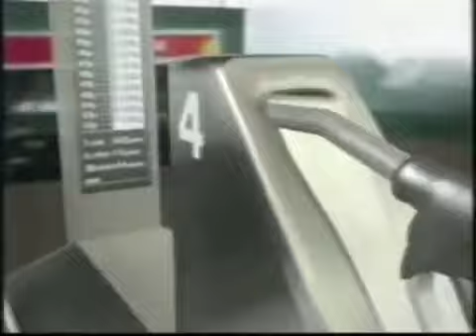Esso: Tiger Tokens & Esso Collection 1988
Sung by Bob Saker